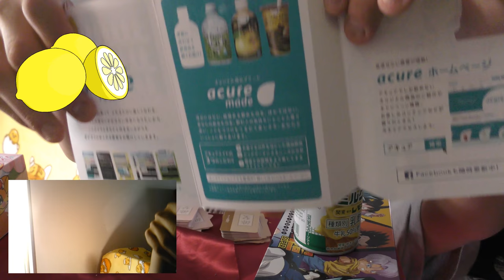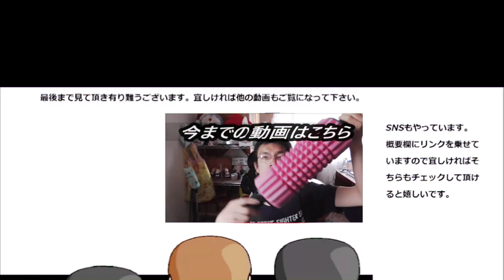アキュア 贅沢バニラミルク関東栃木レモンを飲んで関東に渇望感を感じた……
アキュア　濃厚バニラミルク関東栃木レモンを飲んでみましたら、関東の方が羨ましくなってきました……だってそれ程の……
贈り物は此方まで↓
〒153-0042